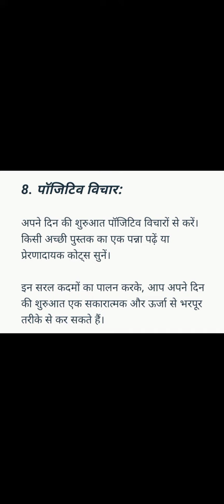subha uthke pehle kya kare?